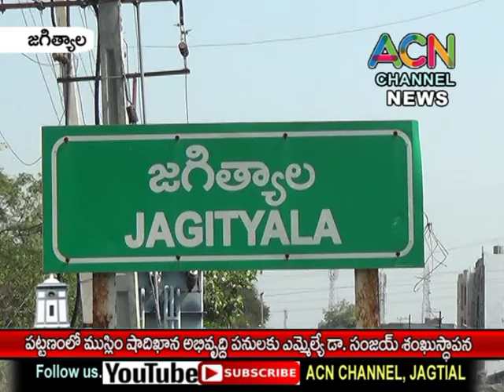జగిత్యాల పట్టణంలో ముస్లిం షాదీఖానా అభివృద్ధి పనులకు ఎమ్మెల్యే డా. సంజయ్ శంఖుస్థాపన